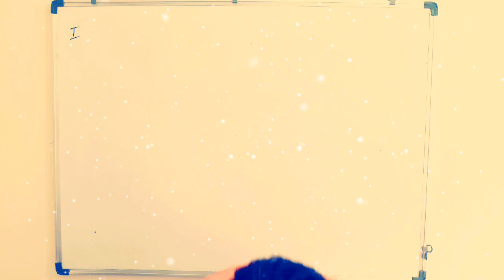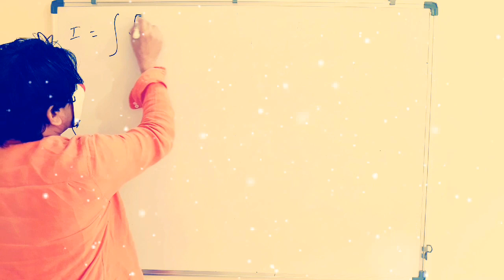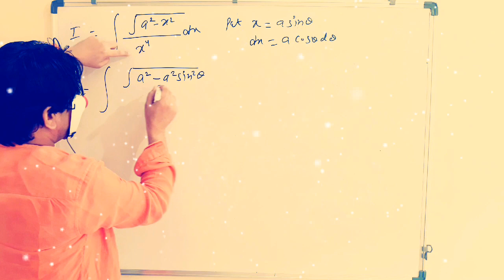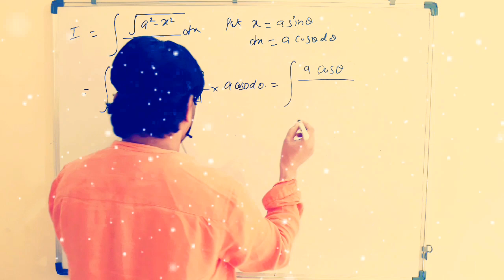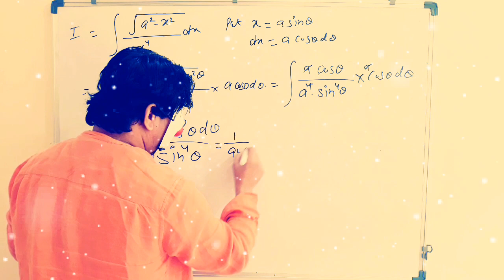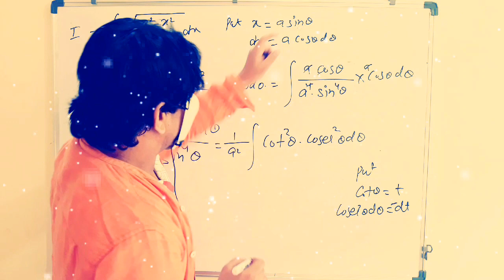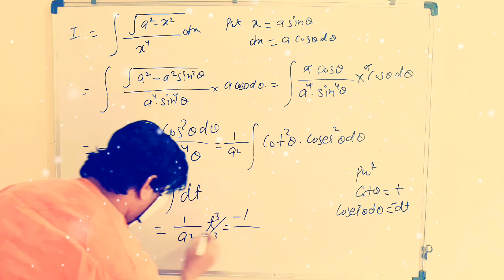# integration by substitution Lec- 29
Integration by substitution lecture- 29